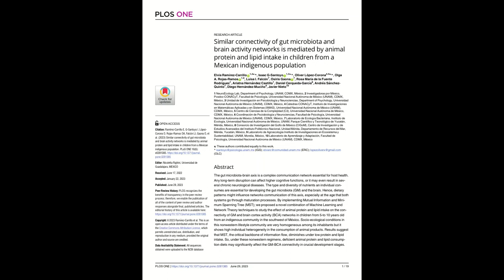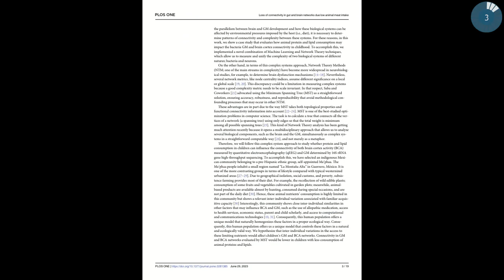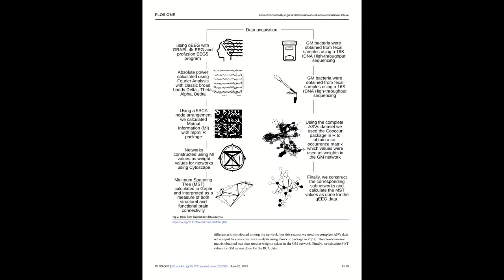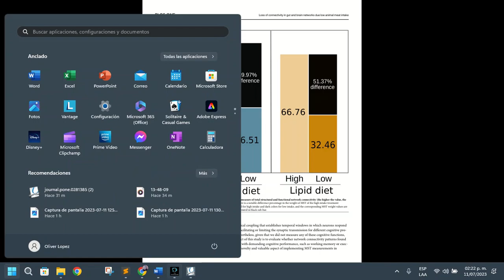Microbiota intestinal y cerebro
Hablamos brevemente sobre nuestro nuevo artículo:
Similar connectivity of gut microbiota and brain activity networks is mediated by animal protein and lipid intake in children from a Mexican indigenous population.